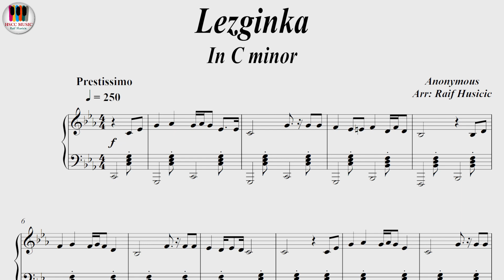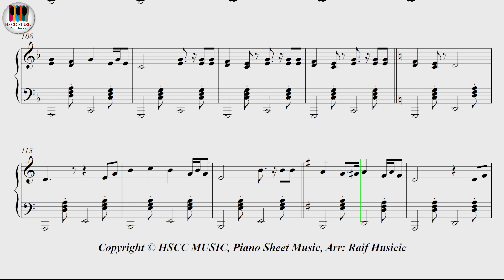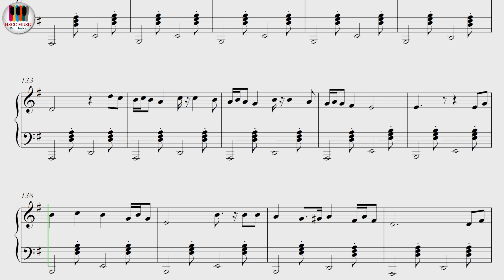Lezginka In C minor, Лезгинка, Piano Sheet Music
Buy PDF